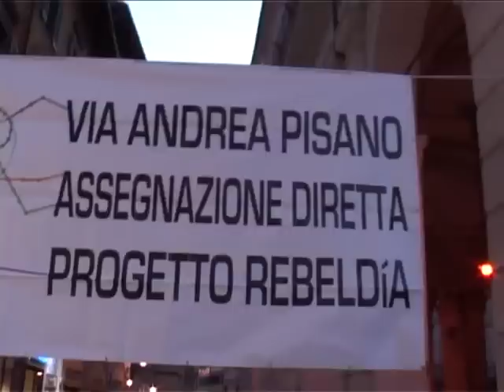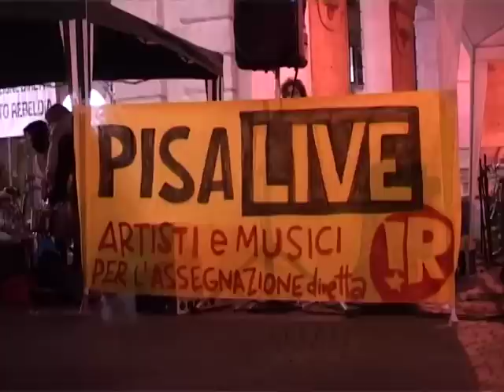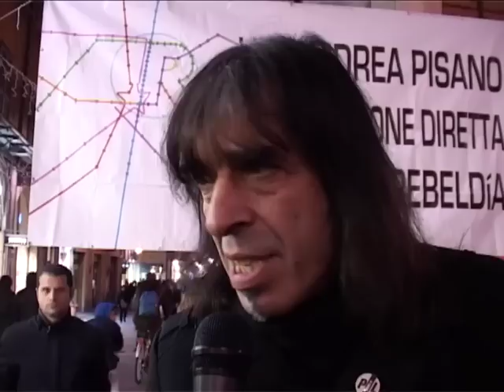"Pisa Live for Rebeldia": artisti e musicisti per l'assegnazione diretta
A Pisa, la "battaglia" per l'assegnazione di uno spazio diventa  motore di promozione sociale e culturale. Ieri, in piazza XX Settembre, il "Pisa Live for Rebeldia": artisti e musicisti scesi in piazza perché il Progetto Rebeldìa abbia presto gli spazi di via Andrea Pisano. Sul "palco" Betta Blues Society, Dome La Muerte, il coro della Bonamici e la compagnia degli MkUltra.